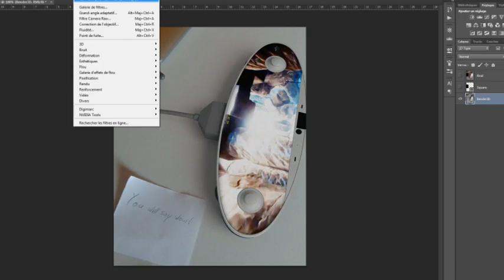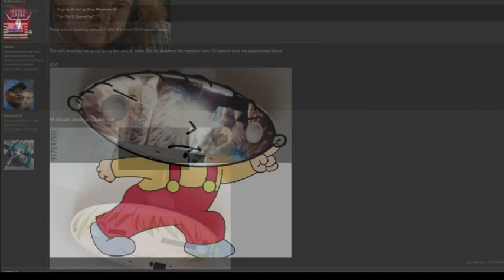Codename NX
Thank you also Neogaf, 4Chan and Gamekyo community! (Sorry for the delay guys =))